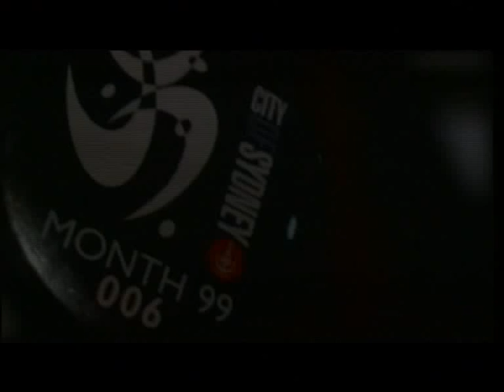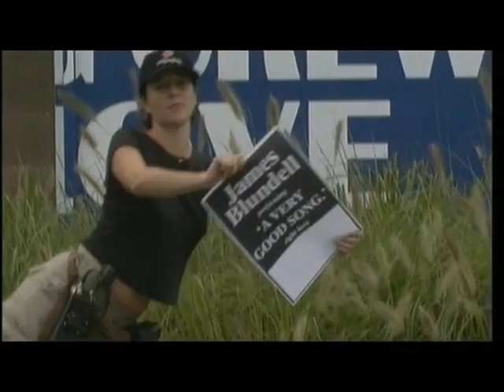James Blundell - A Very Good Song [Official Video]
"A Very Good Song" is taken from James Blundell's album, "Amsterdam Breakfast".